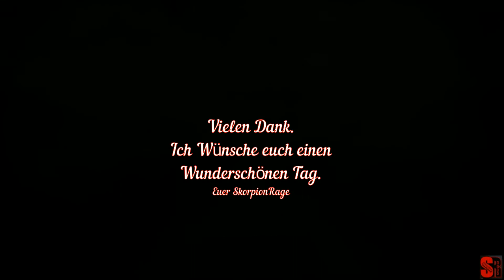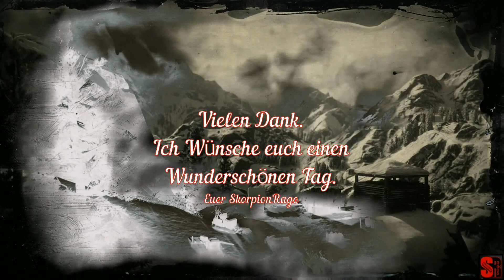Red Dead Redemption 2 💀Der Hinterhalt!/Ger/Xbox One/#16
Herzlich Willkommen zu einer Weiteren Folge RDR2
Heute legen wir einen Hinterhalt für die Army.
Wünsche euch viel Spaß bei der Folge und einen Wunderschönen Tag !